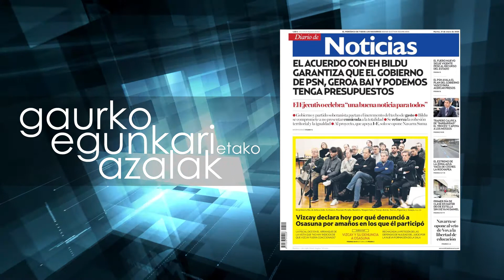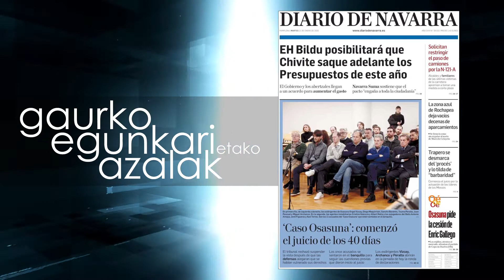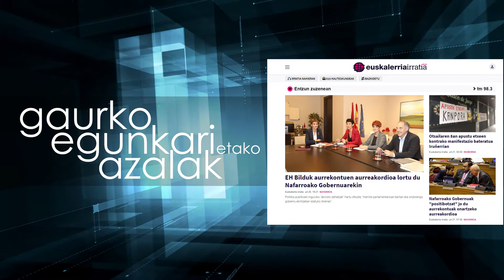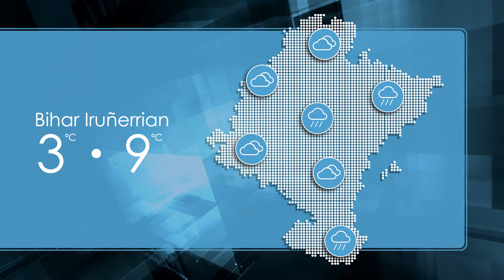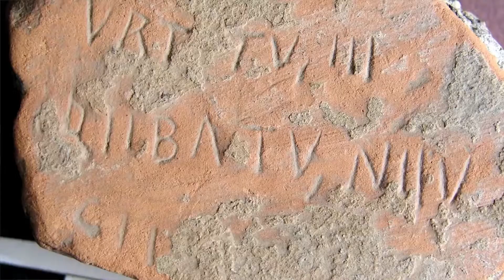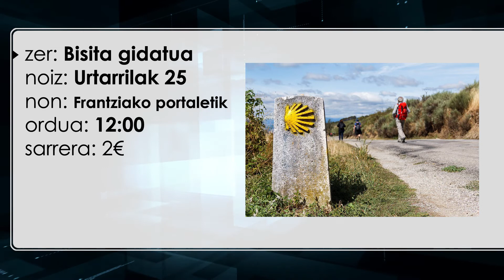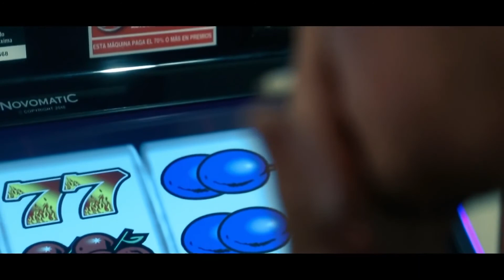Negudaberriaro 2020 01 21 Antton Erkizia eta Patxi Zabaleta Iruña Velai argituko kideak